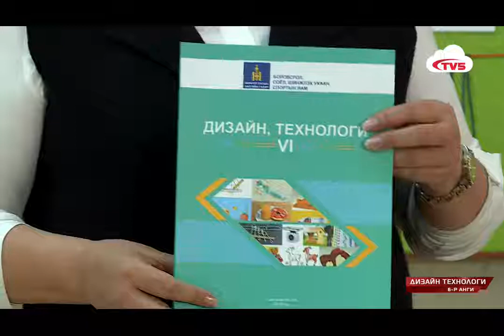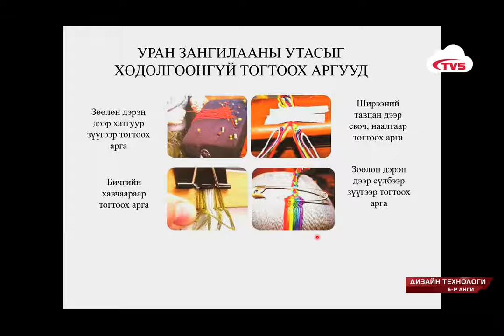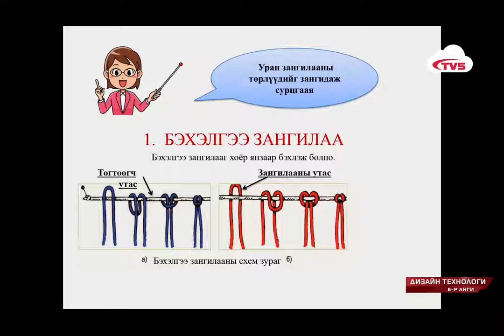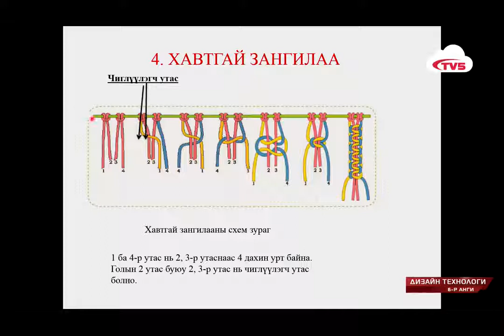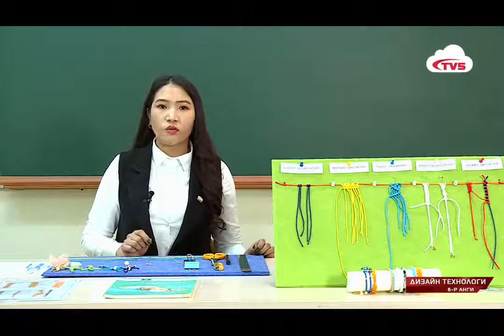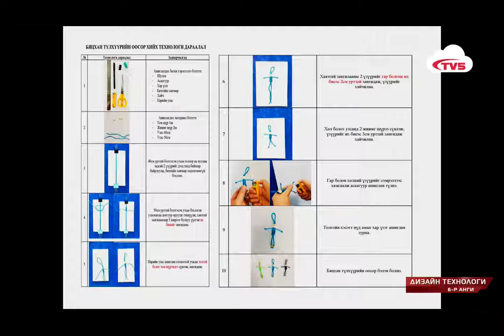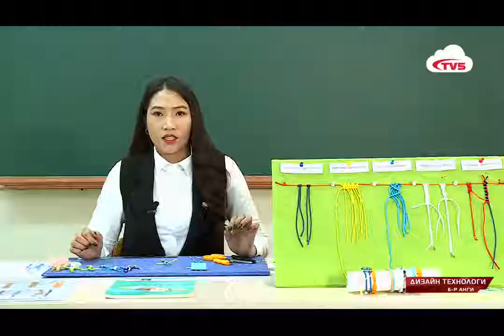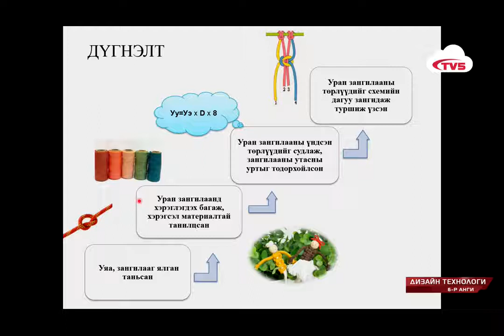2020 03 18 6 р анги Дизайн технологи